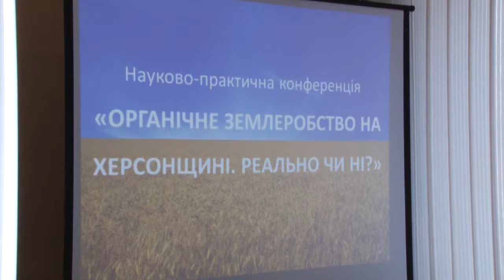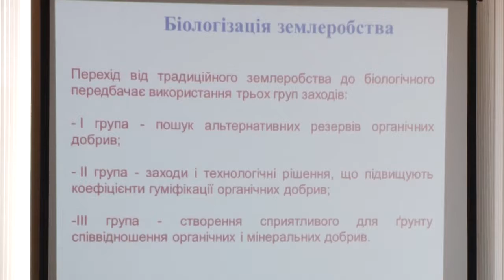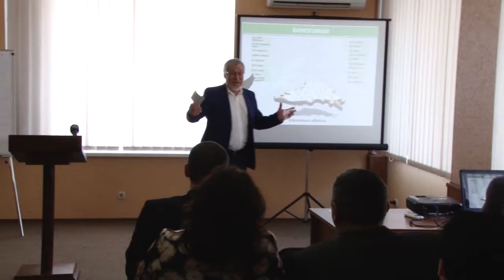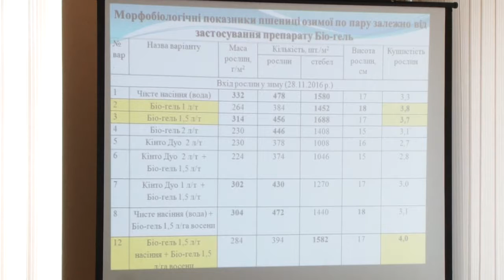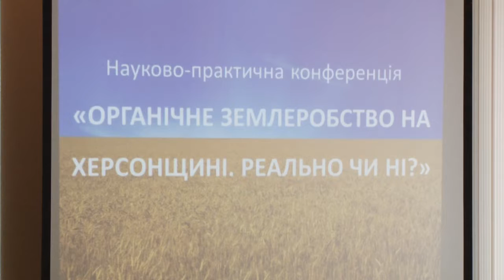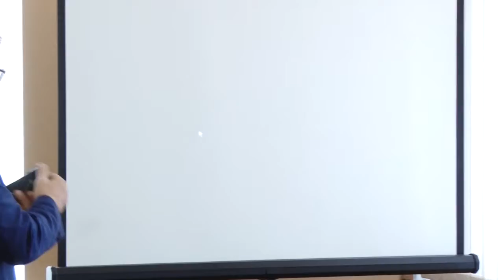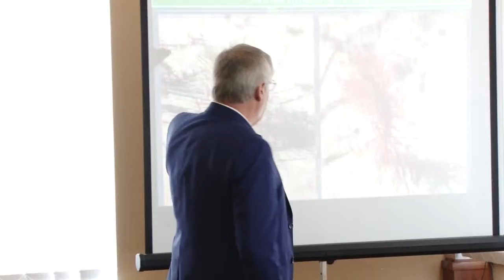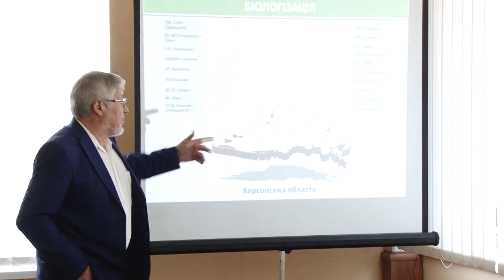Конференция "Органическое земледелие"